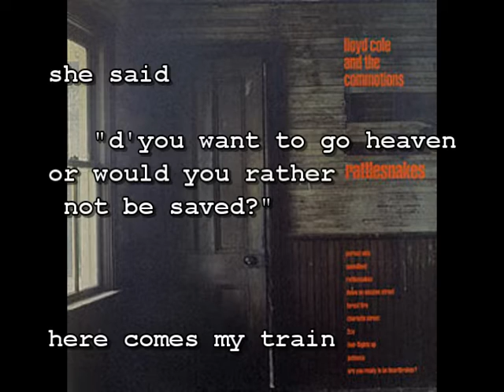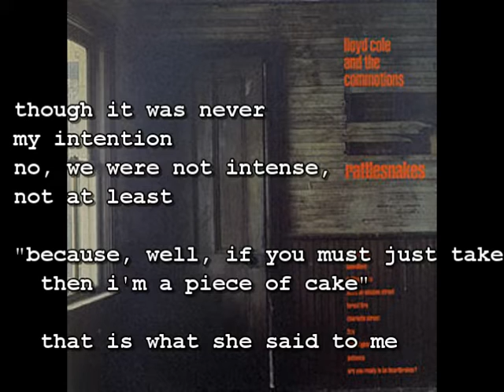Lloyd Cole Charlotte Street (with lyrics)